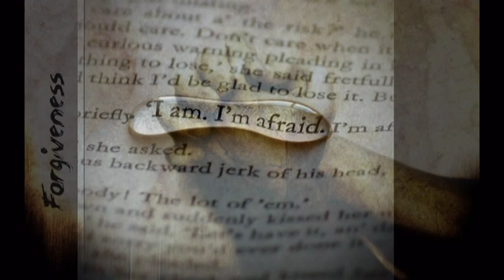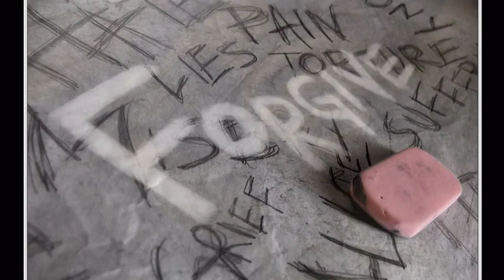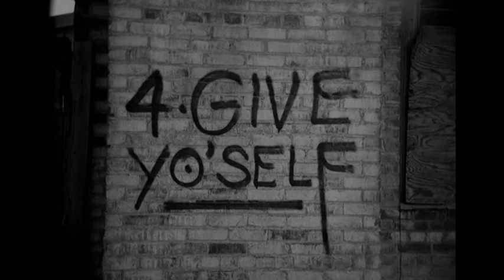Forgiveness - Elisa ft. Antony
Beautiful duet by Elisa Toffoli & Antony Hegarty